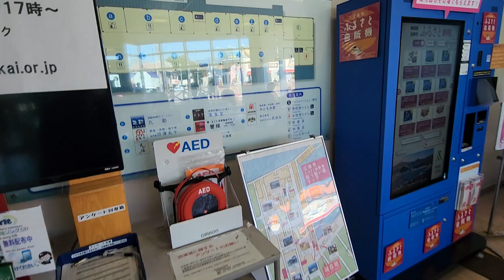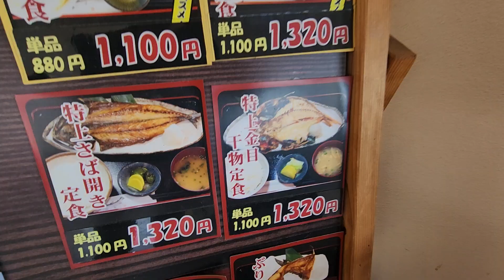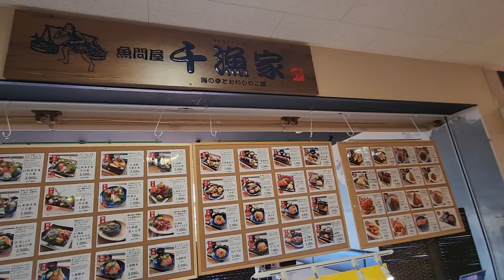【沼津港】みなと新鮮館